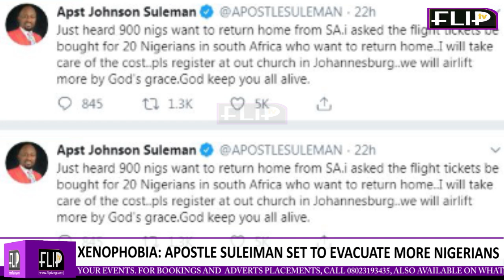Binance BNB CEO Addresses Safemoon! Important News & Updates! BINANCE BNB ! (Price Prediction)